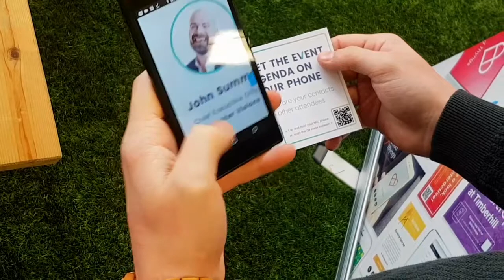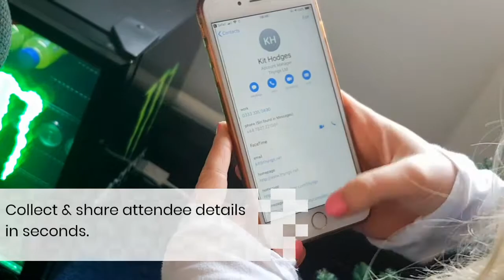Paperless events in action with Thyngs